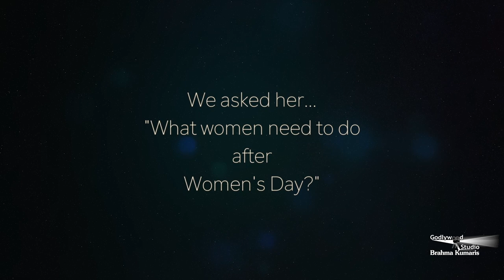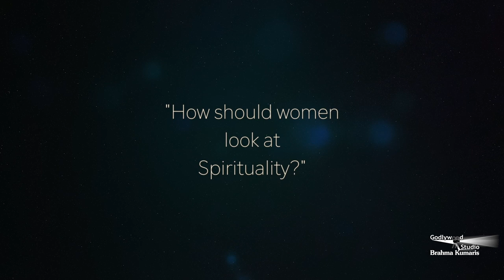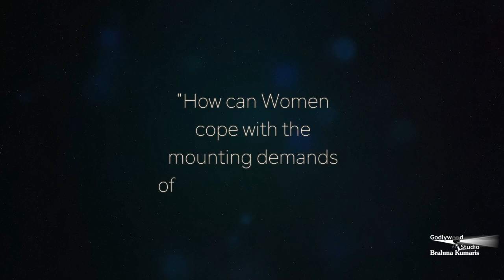Post Women's Day Thoughts | Women's Day Special | 8th March 2020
Every Day is a women day! Let us all pledge to treat ourselves and others with respect, rather than gender consciousness, let it be soul-consciousness!

Maria Pagkalou,Greece | Gymnast (Atlanta Olympics - 1996) | Brahma Kumaris

Organizer: Brahmakumaris